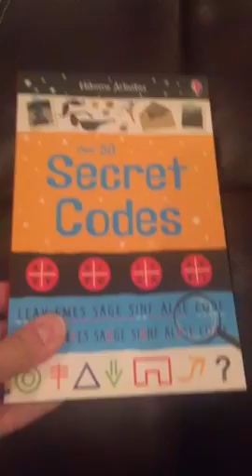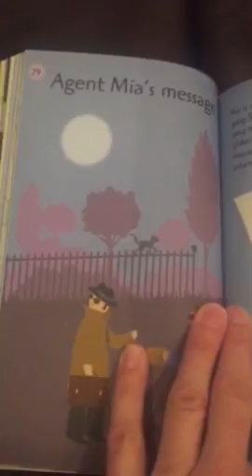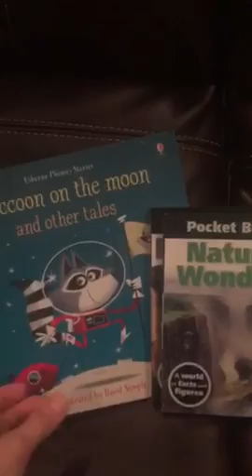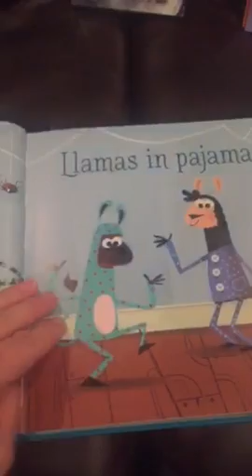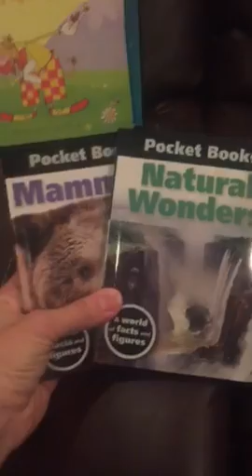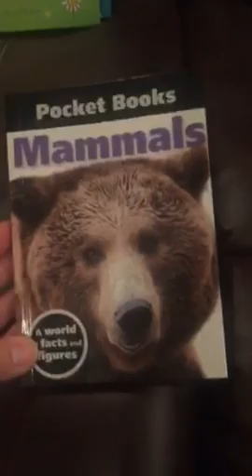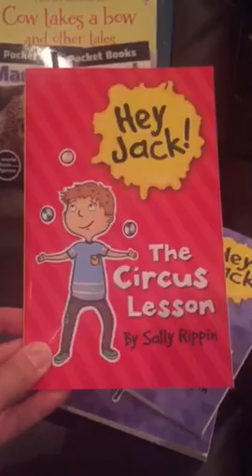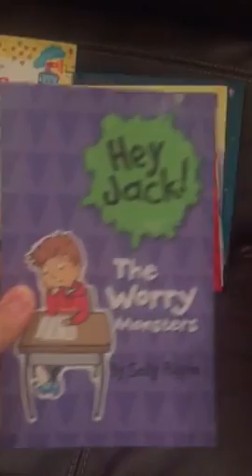Suggestions for Troy